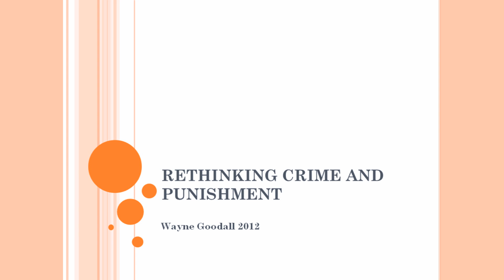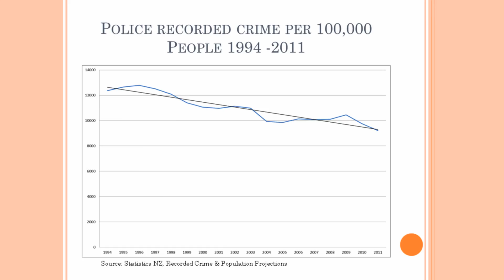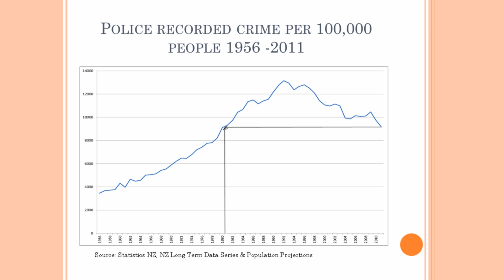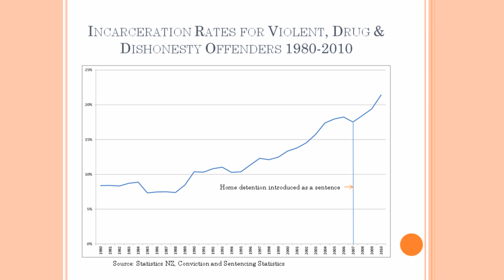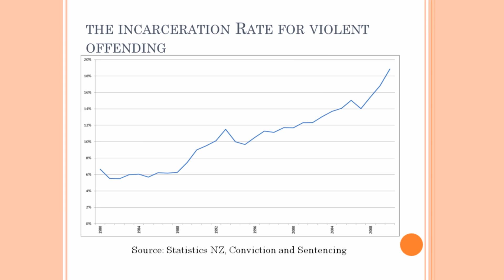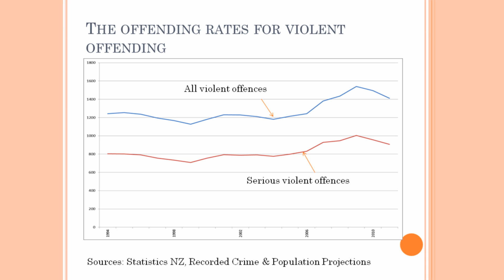RTCP Speaker Event- Wayne Goodall (part 1)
The first half of Wayne Goodall's presentation on Rethinking Crime and Punishment. Here Wayne speaks to the Pencarrow Rotary Club about NZs crime rate, three strikes policy, indeterminate sentencing and other issues with the NZ justice system. Wayne is part of Rethinking's Speakers Bureau, to find out more or to book a Speaker FOR FREE check out our